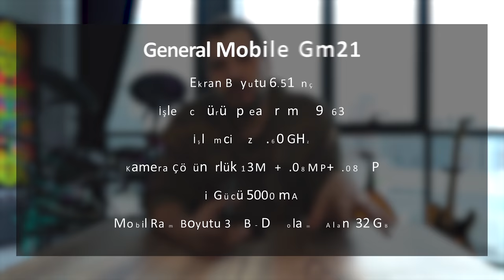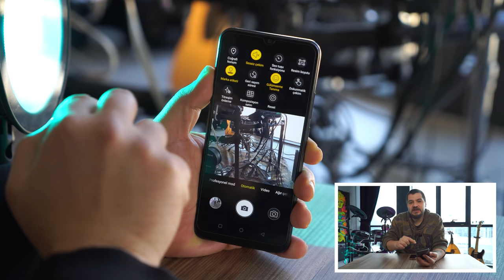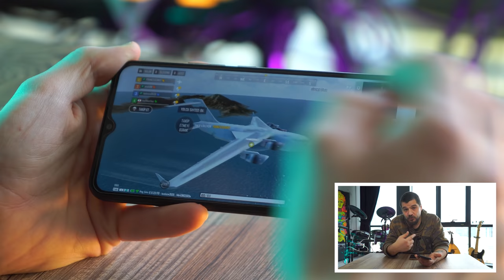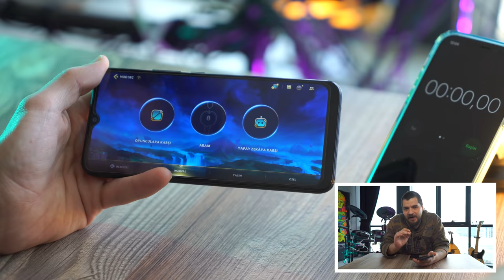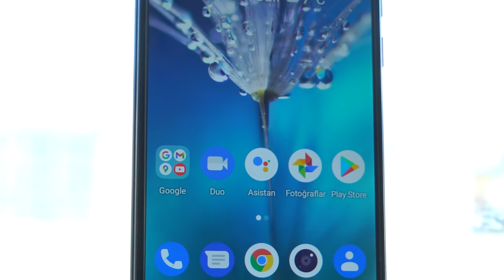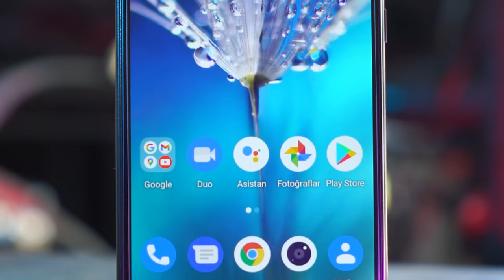~1899TL'ye Alınabilecek En Mantıklı Android Telefon (Ucuz Telefonlar#1)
General Mobile 21 İncelemesi

Merhaba arkadaşlar. kanalımın yeni bir videosuna daha hoşgeldiniz. Bugün bu videoda 1900 TL bareminde ihtiyaç durumuna göre bence alınabilecek bir telefon olan GM 21 modeline birlikte bakacağız.

İlk bence şuna cevap vermek lazım. En önemli alınabilirite fiyatta beliriyor arkadaşlar. Piyasada 1900TL bandında rahatça bulabileceğiniz bir cihaz. Bir de şeyi söyleyeceğim böyle teknik özellikleri şu bu faslına çok girmeyeceğim. Kafanıza takılabileceğini düşündüğüm birkaç soru üstünden bu içeriği devam ettireceğim.

Gelin kameralar ile başlayalım.

Şimdi firmanın reklamlarında vs vs gece modu, portre modu, şöyle güzel böyle güzel gibi sloganlara denk gelebiliyoruz. Fakat gelin görün ki reel kullanımda fotoğrafları “anısı olsun” mottosunda çekiyorsanız sizin açınızdan hiçbir sorun yok. Tabi bu durum diğer tüm uygun fiyatlı telefonlar için de geçerli.

Ha 3 tane kamerası var, kameralar da hiç mi iş yok? Vallahi arkadaşlar işin açıkcası kameraları pek iyi değil. Bunu hesaba katarken fiyatını da değerlendirmeyi unutmayın. Fiyat uygunlaştıkça “ürünü amacından çıkaran” bazı özelliklerden feragat etmek zorunda kalırız. Kamera, bir telefonun olmazsa olmazı, cihazın temel işlevini yerine getirmesini sağlayan bir donanımı değil. Bu nedenle kalitesi de fiyat performans odaklı cihazlarda otomatikman düşer.

Bunların haricinde arka kamera 13mp ön kamera ise 8mp. Her iki kamerada da portre modu var. Fakat dediğim gibi ön ve arka kameradan cihazı elinize aldığınızda ahım sahım bir performans sakına beklemeyin.

Mottomuzu tekrarlayalım, bir fiyat performans cihazına bakıyoruz.

Tamamdır, kameralar çok iyi değil onu anladık.

Gelin gelelim oyun performans kısmına. Takkemizi önümüze koyalım. New State’de baya bir kastı telefon. Şu anda ekranda dönen videodan anlayabiliyor musunuz bilmiyorum fakat GM 21 modeli ile keyifli bir PUBG New State deneyimi yaşanmıyor.

Fakat iş daha düşük özellik ve performans gerektiren oyunlara gelince iş değişiyor. Mesela bizim Kafa Topu 2 gibi telefonunuzu çokta zorlamayacak oyunlarda bir sorun yaşamadık. Sonra dedik ki peki ya en azından Wild Rift’te akıcı bir deneyim sunar mı?

Sonuç olumlu arkadaşlar. Wild Rift’te herhangi bir kasma takılma gibi bir durumla karşılaşmadık. Bu vesileyle kendisini 15 dakikalık oyun testine alabildik. Sonuç olarak şarjımız %83’den %77’ye, sıcaklık ise 32 dereceden 36 dereceye yükseldi. Kötü mü? Bence fena sonuçlar değil.